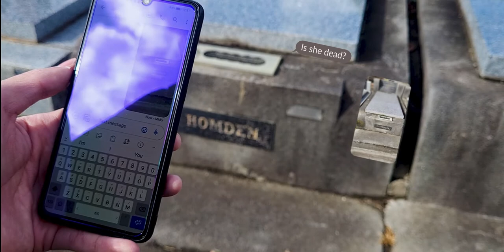Hit Me - Short Film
❤️ Thank yous: I would like to thank my lead actors Toby G, Zoe B, Max S, and Angus W for helping me out on a Saturday night as well as any extra recordings I needed from them.
I would also like to thank all the people who played a smaller role including Amber (My sister) helping to act and re-record some of the shots, Jemima and Damon for their support and ideas, as well as Mr. Lucy, my film teacher, for helping me to learn how to create a story over the past 6 months.
And I'd like to thank the best actor by far, my dog, Jasper.

ℹ️ About: This film was created as a part of my school's film elective. I was given the past term to work on it and had complete creative control within 3 to 6mins.

📖 Storyline: Film opens during the day as we watch three friends have a good time hanging out with one another. Sunset transitions the tone from one of innocence to one more sinister.
The night begins with Harrison getting over 21 and throwing his cards. Noah then gets 20 and decides to stay - feeling confident he'll win. Kate then get blackjack (21) as we go outside. We see a mysterious man approach the house and enter through the side gate.
We head back to the friends at the table when they hear a noise. Noah assumes it is his dog Jasper, so head to check it out. He finds Jasper but is unaware of the intruder behind him who suffocates him. Jasper then heads to Harrison and Kate, which confused the pair as Noah was meant to go find the dog. Concerned they decide to look for Noah but only get a few steps as the lights go out. The two stare down the intruder who is in the entrance way and Harrison goes to fight as the intruder approachs. The intruder strangles Harrison as Kate tries to call for help but before she is able to the intruder comes for her. She knocks him in the head and is then saved by Noah who has recovered from his first encounter with the intruder. The two struggle together but the interuder eventually wins and stabs Noah. Frightened, Kate drops her weapon reminding the intruder of her presence as he rises to go to her - we do not see what happens next.
We then travel to 11 days later and see an unidentifiable person enter a cemetery. They take a photo of a grave, and send it as a reply to "is she dead" - implying the grave is Kate's and that she was the hitmans target. The intruder is the revealed to be the one from the night 11 days ago, then exits the shot.

📷 Gear:
Camera - Samsung S20 FE
Editing - Adobe Premier Pro & After Effects
Gimbal(Loaned from school) - DJI Osmo Mobile 3
Microphone (Loaned from school) - Rode Wireless Go
Tripod (Loaned from school)

Scene 2 - Blackjack
Down by Joey Pecoraro

Scene 4 - Aftermath
Across The Pier by VYEN